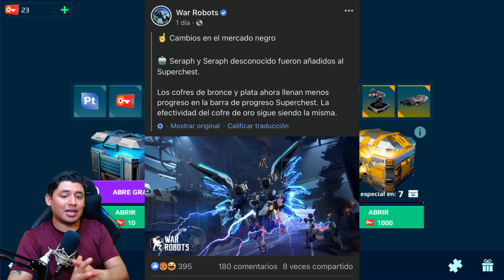CAMBIOS EN EL MERCADO NEGRO (NO POR FAVOR) *WAR ROBOTS* | Guillerwoo_95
🔴🔴🔴AVISO URGENTE🔴🔴🔴
🔹🔸DONACION VOLUNTARIA PARA PAGAR MI NUEVA PC (TRANFERENCIA)🔸🔹
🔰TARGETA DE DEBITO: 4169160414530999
🔰BANCO: BANCOPPEL
🔰NOMBRE: GUILLERMO RODRIGUEZ
🌟OBJETIVO $44.500
🌟RECAUDADO: $0.00

ID:WZ2C99 / Android

Y COMPARTIRLO📲 CON SUS AMIGOS👬. CUALQUIER DUDA📢 O SUGERENCIA 📣HAGANMELO SABER 💪EN LA CAJA📦 DE COMENTARIOS📥 UN SALUDO👋 NOS VEMOS👁👁 EN LA PROXIMA. !🎬

⚡Grupo De Whatsapp:Error

🔰 SIGUIENTES METAS:
👾 50 Suscriptores ☑️
👾 100 Suscriptores ☑️
👾 500 Suscriptores ☑️
👾 1,000 Suscriptores☑️
👾 2,500 Suscriptores☑️
👾 4,500 Suscriptores☑️
👾 7,500 Suscriptores☑️
👾 11,000 Suscriptores☑️
👾 18,000 Suscriptores☑️
👾 25,000 Suscriptores☑️
👾 45,000 Suscriptores
👾 65,000 Suscriptores
👾 85,000 Suscriptores
👾 100,000 Suscriptores

🔹Caracteristicas de mi PC:

                                                3.60GHz   3.60GHz
🔸GPU
🔸Tipo De Sistema: Sistema Operativo De 64 bits
  Procesador Basado en x64.
🔸GPU
  NVIDIA Geforce GTX 1050 Ti: 4GB
🔸Disco Duro Estado Solido: 240GB
🔸Disco Duro: 1TB
🔸Disco Duro: 250GB